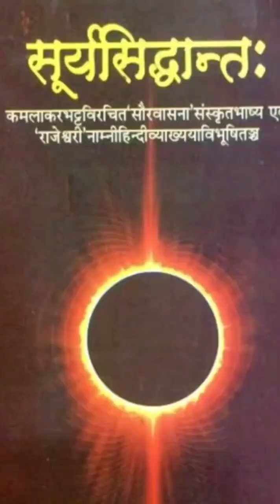How Surya Siddhanta Predicted Celestial Movements Thousands of Years Ago 🌍🔭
Discover the ancient wisdom of the Surya Siddhanta, the oldest known astrological text, and how it accurately predicted celestial movements thousands of years ago!

🌍✨ This incredible manuscript, dating back to Vedic times, reveals profound knowledge about planetary orbits, solar cycles, and lunar phases that still amaze modern scientists today.In this short video, we’ll explore:How the Surya Siddhanta calculated planetary distances

🌌 Its influence on modern astronomy and astrology

🔭 The deep connection between ancient Indian science and cosmic events

 🪐 Join us on this journey into the roots of astrology and science, where ancient knowledge meets modern discovery!

🔎 Keywords for SEO:
Surya Siddhanta, ancient astrology, Vedic science, planetary movements, celestial calculations, ancient astronomy, astrology predictions, Indian astrology, Surya Siddhanta explained, ancient cosmic knowledge, astronomy facts.